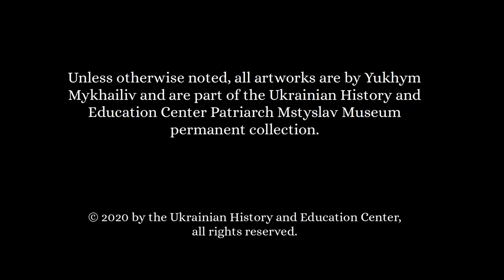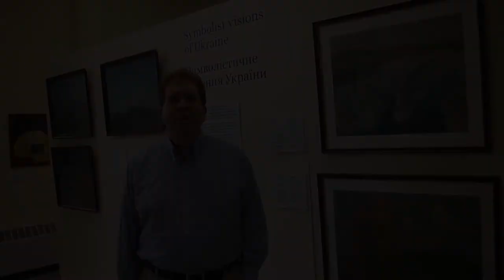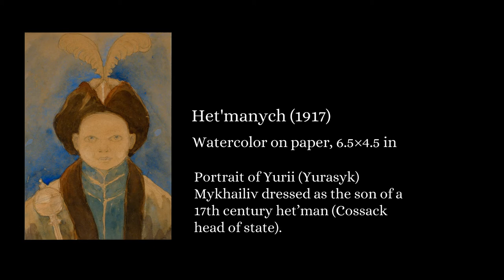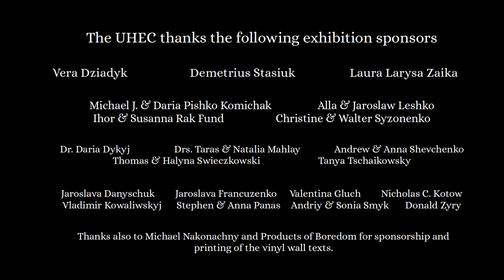Visible Music: The Art of Yukhym Mykhailiv (virtual tour)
Yukhym Mykhailiv (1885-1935) is one of the most undeservedly obscure Ukrainian artists of the 20th century. This is a virtual tour of the groundbreaking 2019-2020 exhibition by the Ukrainian History and Education Center more than 30 of Mykhailiv's rarely-seen works.